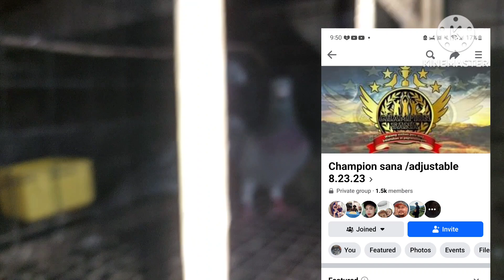BREEDING SEASON 2024, BULL COCK SYSTEM! LOFT NI BAIT AT PETER SEE.MASUSUBUKAN!